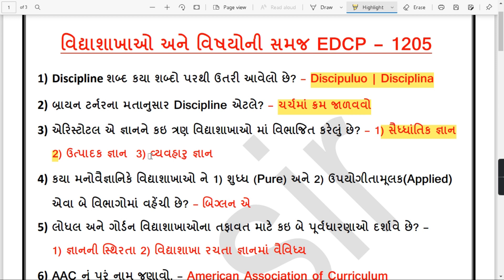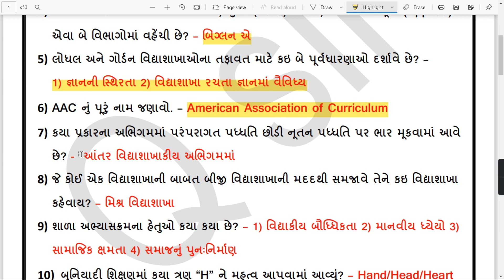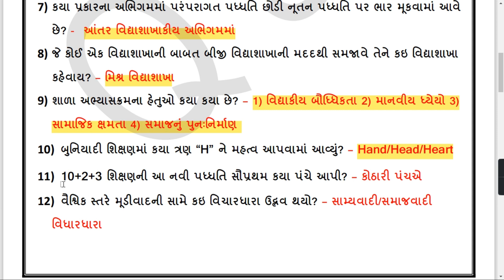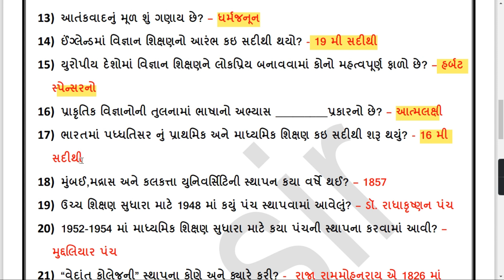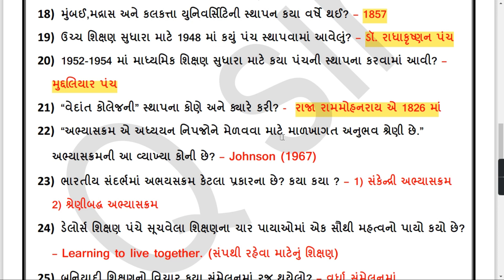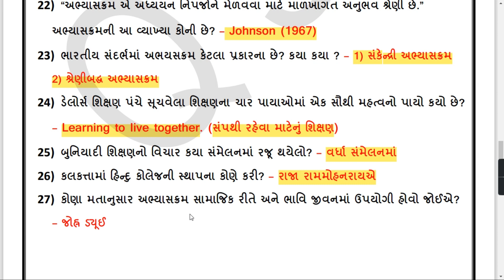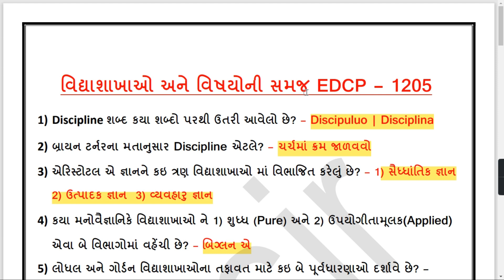B.ed sem-1 વિદ્યાશાખાઓ અને વિષયોની સમજ | most imp MCQs for online exam HNGU by Qsir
hngub.edsem-1
b.edsem-1